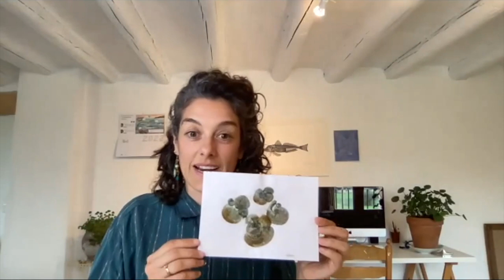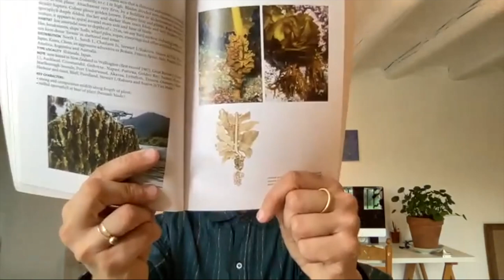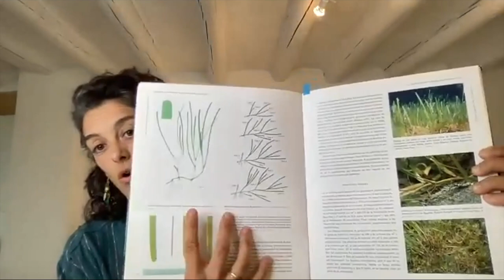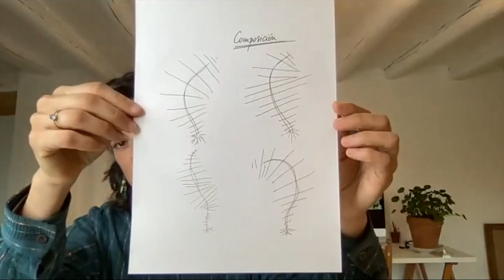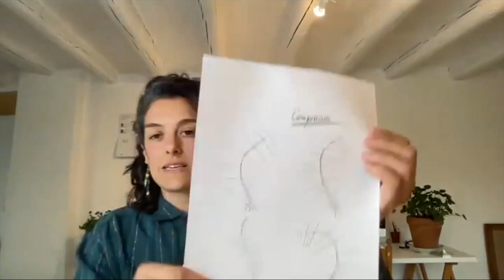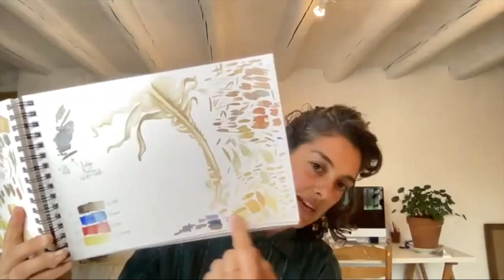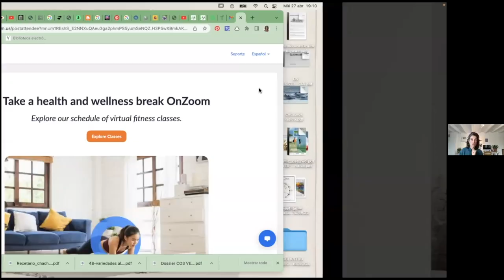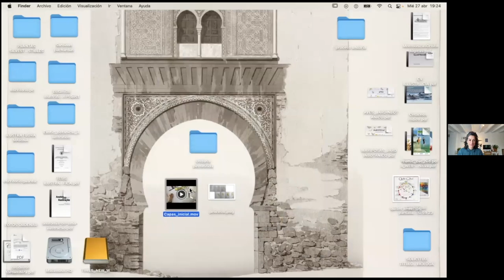Webinar: ACUARELA Y VIDA MARINA con Iara S. Chapuis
Durante 5 sesiones nos adentraremos en el mundo de la flora marina y en su representación, tanto científica como estética. Pondremos el foco en una especie concreta como si de un encargo profesional se tratara. La composición y cómo trabajar la profundidad y perspectiva serán claves de éxito, así como conocer los trucos para alcanzar esa textura que deseas en acuarela. Así hasta crear un proyecto final atractivo y visualmente estimulante.